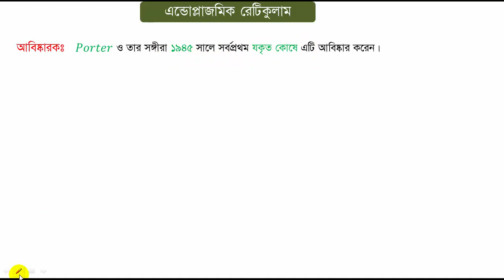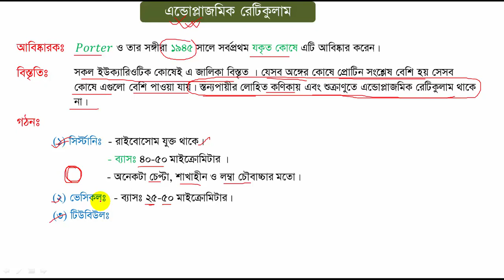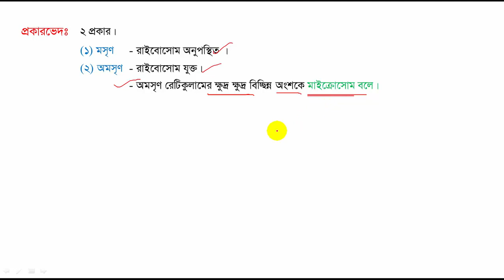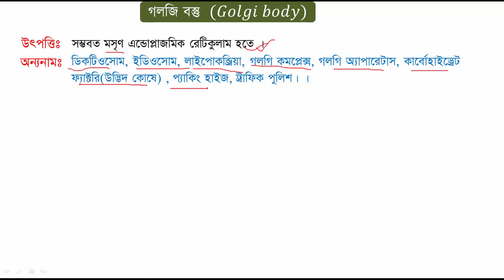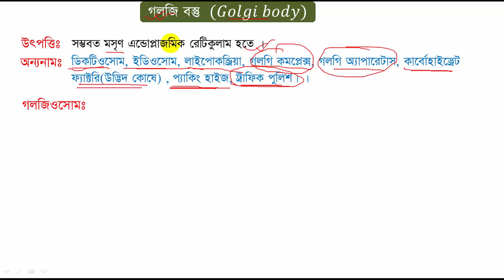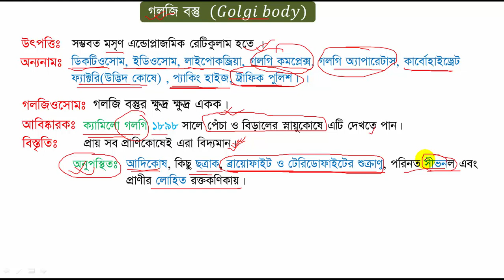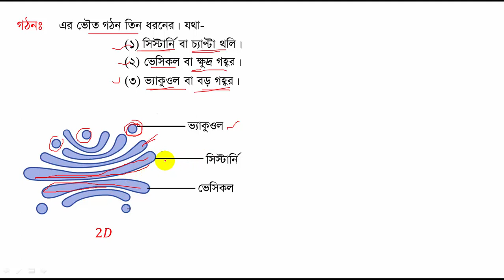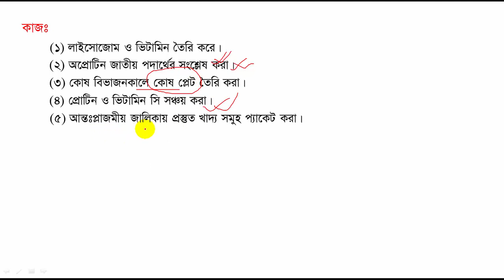Endoplasmic Reticulum and Golgi body// SSC Biology // Chapter-2// part-9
এই টিউটোরিয়ালের আলোচ্য বিষয়
 এন্ডোপ্লাজমিক রেটিকুলাম এর আবিষ্কার, নামকরণ, বিস্তৃতি
 ভৌত গঠন
 কাজ
 গলগি বডি
 নামকরণ, বিস্তৃতি, প্রকারভেদ, অন্যনাম
 ভৌত গঠন
 কাজ
এই ভিডিওতে ধারাবাহিকভাবে প্রত্যকেটা টপিক সুন্দর করে উপস্থাপন করার চেষ্টা করেছি। যাতে তোমাদের সুন্দর একটি নোট হয়ে যায়। এই অধ্যায় তোমাদের বইয়ে যে ভাবে উপস্থাপন করা হয়েছে তাতে তোমাদের এই অধ্যায় সম্পর্কে ১০% ও জানা হবে না। আমি অতিরিক্ত তথ্য সহ ভিডিওতে উপস্থাপন করেছি এবং এইচএসসি লেভেলের কিছু পড়াশোনাও যুক্ত আছে যাতে তোমরা এইচএসসি-র জীববিজ্ঞান সমন্ধে ধারণা হয়ে যায়। আশা করি সকলের উপকারে আসবে।

৪. SSC - জীববিজ্ঞান, অধ্যায়-১০ম (সমন্বয়)